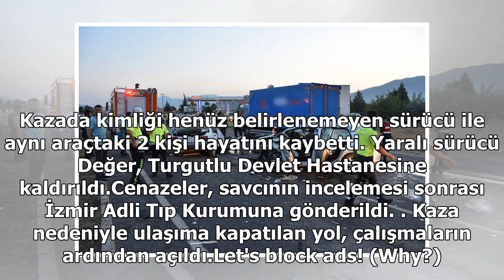İzmir'de feci kaza! 3 ölü, 1 yaralı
Alınan bilgiye göre, sürücüsünün kimliği henüz belirlenemeyen 35 ACB 518 plakalı otomobil, İzmir-Ankara kara yolu Ören Mahallesi kavşağı yakınlarında karşı şeride geçerek Lütfü Değer'in (23) kullandığı 35 AAY 657 plakalı otomobille çarpıştı.Çevredekilerin haber vermesi üzerine kaza yerine jandarma, ...